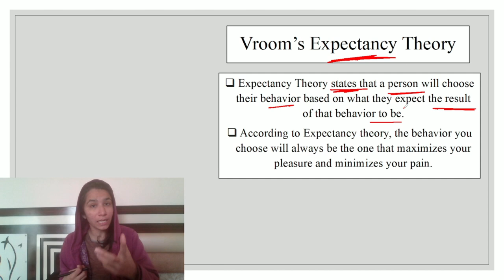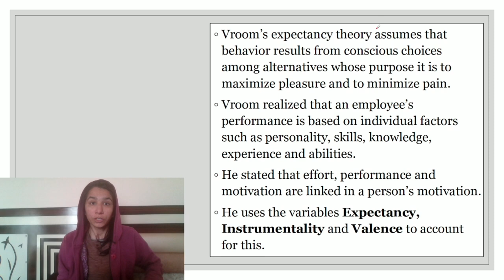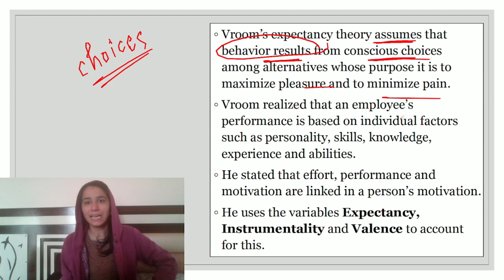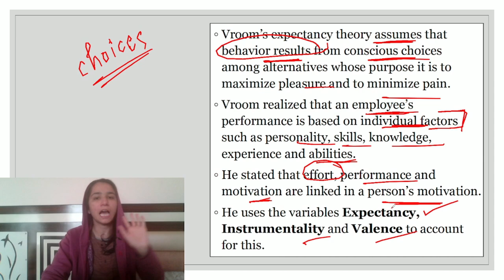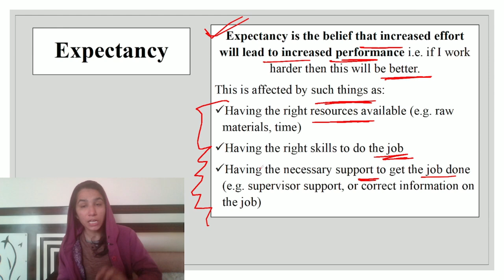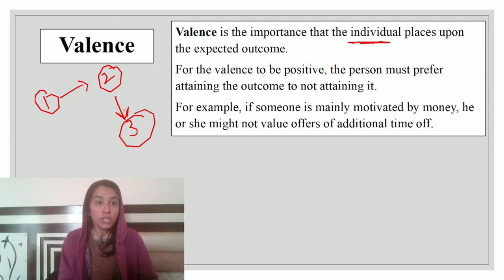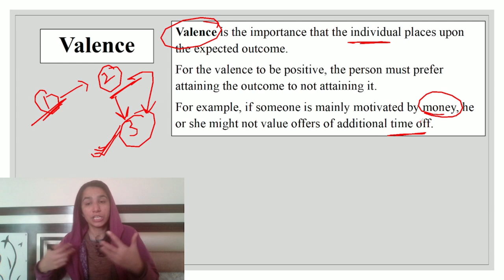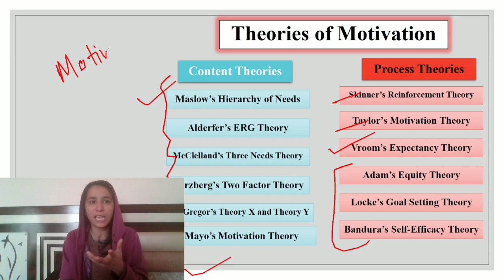Vroom's Expectancy Theory | Motivation Theories | All Teaching Exams | Inculcate Learning |Ravina